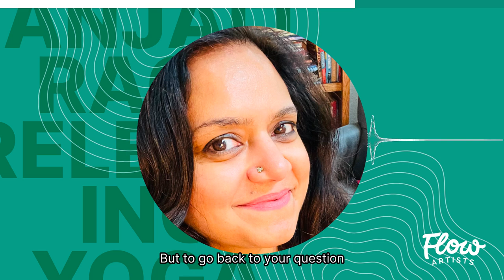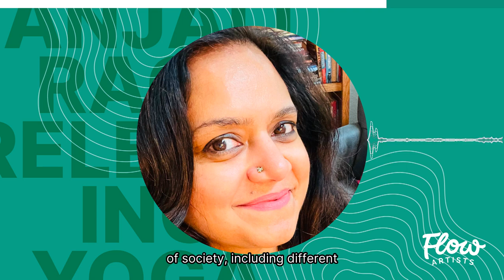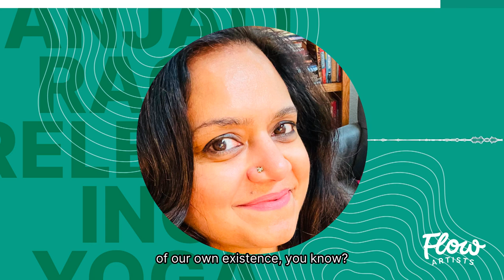Relearning Yoga history with Anjali Rao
As we learn in our conversation with Anjali Rao, what we learn of yoga history in our teacher trainings is often limited by the biases of heteropatriarchy, Brahmanism and colonialism.

While what we get from our text books might hit many of the major points, this story is just as notable for whom it excludes.

For both Jo and Rane, this conversation was a huge recontextualisation of what they thought they knew and a wonderful relearning of yoga history.

Anjali Rao is a writer, the host of The Love of Yoga podcast, President of the Board of Directors of Accessible Yoga, and as she shares in our conversation is now beginning a Doctorate of Philosophy and Religion, with a concentration on Women’s Spirituality, a trans disciplinary program that delves into a feminist perspective and “explores varied spiritual, ecological, and political perspectives rooted in care for the Earth, each other, and the Sacred.”

Anjali is an Indian American immigrant, a cancer survivor and believes that a dedicated practice of yoga in all its expansiveness can alchemize and heal the world by creating ripples of change within and around us.

She brings a multi disciplinary approach, integrating yoga philosophy and history, with storytelling, imagery and poetry. She brings an awe inspiring depth of knowledge and potent critical insight to yoga history which makes for a great conversation!